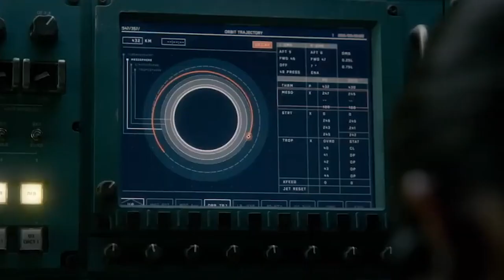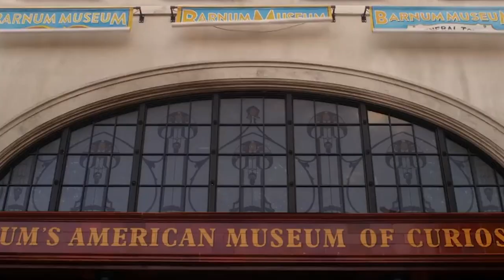Is Rebecca Ferguson Actually Singing In 'The Greatest Showman'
Today we're looking at Is Rebecca Ferguson Actually Singing In 'The Greatest Showman'